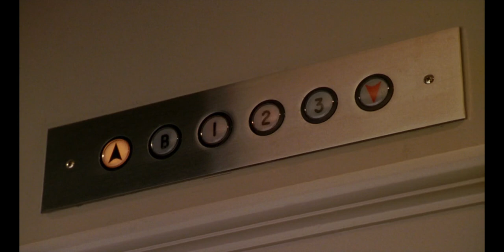Father of the Bride II - "Two-Timing Mata-Hari" - Steve Martin x Diane Keaton